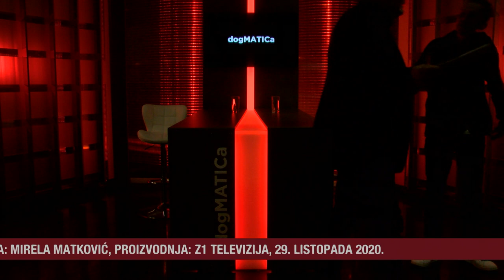DOGMATICA - Mario Nakić (osnivač Liberala.hr) (29.10.2020)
"Nacionalnom stožeru treba hitna psihološka pomoć" - izjavio je novinar i osnivač portala Liberal.hr, u još jednoj DOGMATICI!